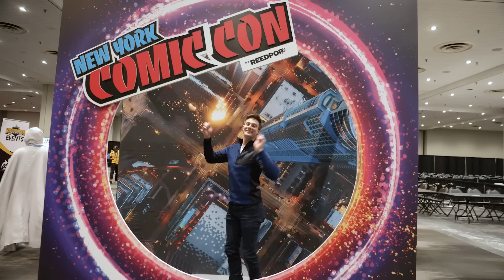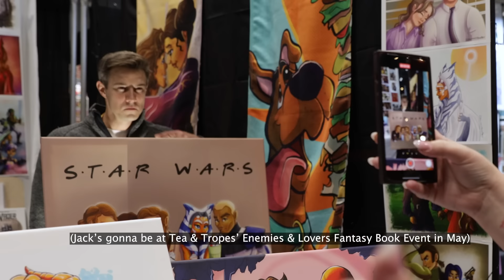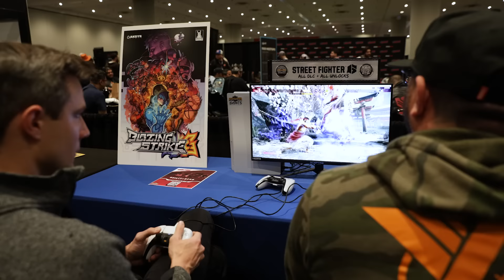Jacques Ze Whipper Goes to NY Comic Con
I went to New York Comic-Con, where I got to see all sorts of cool stuff and hang out with cool people, like @OverlySarcasticProductions, @jar_oh_me, and many more.